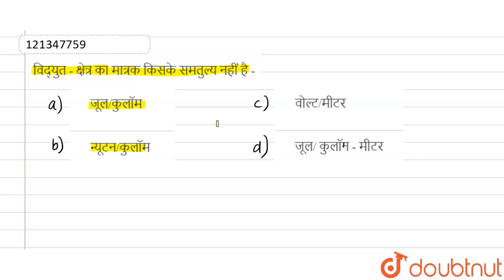विद्युत- क्षेत्र का मात्रक किसके समतुल्य नहीं है - | 12 | विद्युत आवेश एवं क्षेत्र | PHYSICS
विद्युत- क्षेत्र का मात्रक किसके समतुल्य नहीं है -
Class: 12
Subject: PHYSICS
Chapter: विद्युत आवेश एवं क्षेत्र
Board:Madhya Pradesh Board

👉 Have Any Query? Ask Us.